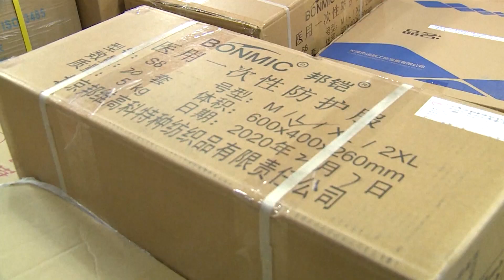軍隊增派2600名醫護人員支援武漢